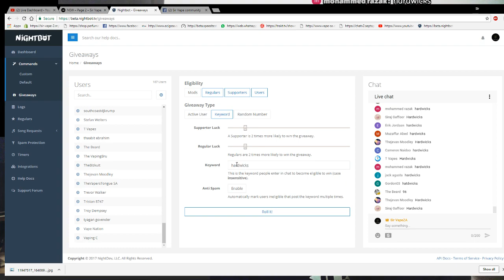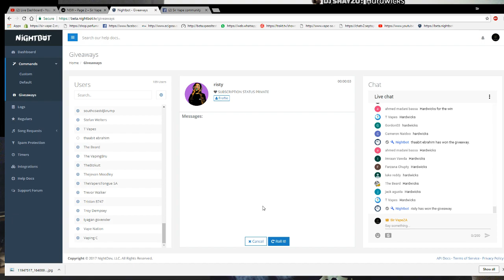1000 subscriber giveaway, Joel (Hardwicks) RSQ Squonker and Ijoy Capo squonker and so much more